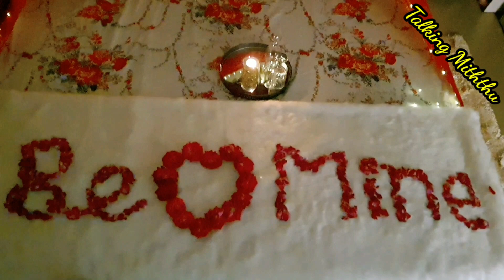Romantic Room Decorations for Anniversary/Birthday | 7 Surprise anniversary ideas for husband | DIY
Anniversary Special!!
Hi friends...
My today's video is about Romantic anniversary decoration ideas at Home .This is actually an Anniversary surprise for husband. You will get many easy and simple ideas for anniversary celebration at home  and easy DIY surprise Valentine's day Decoration for husband in this video. I have use old saree for making  Very easy DIY bed canopy for surprise anniversary party for husband. Even on Husband Birthday you can try this or can consider as Valentine day decoration ideas Easy canopy Birthday Decoration Ideas at Home with saree. This is the easiest way to have canopy bed for romantic date night setup and candle light dinner. I have done this easy room decor with Rose Flowers and love balloons. I have created romantic ambience with fairy lights and candles . This anniversary decoration idea is also suitable for valentines day room decoration as the whole anniversary decoration in red and white color theme only. If you are planning for first anniversary celebration at home you can also try this as 1st Anniversary Surprise for Husband ! All diy and decoration I have done with items available in hand so this was an economic anniversary celebration in very low amount.
After watching full video I hope you will get a perfect solution for big question that anniversary kaise manaye? So plezzz comment me if you like these anniversary celebration ideas and tips.
Following items I have purchased from Amazon...
Amazon Product Link for red roses...
Battery Powered Fairy Lights for Decoration

Anniversary Special!!
In this video you will get the ideas for following.
diy for anniversary
Romantic anniversary decoration ideas
Anniversary Decoration ideas at home
Anniversary surprise for husband
Anniversary celebration ideas
Anniversary room decoration
Evisha 12 Pcs Small Size Fabric Red Rose Artificial Flower for Art and Craft, Gift Packaging
XERGY Battery Powered Copper Wire 10 Meter 100 LED's String Fairy Lights for Decoration, Diwali, Christmas Tree Decoration Lights Festival Rice Ferry Light - Warm White
Product link for Amazon fairy lights.

Anniversary celebration in lockdown
Easy Anniversary decoration
Easy Anniversary ideas
Easy Anniversary room decoration ideas
Lockdown Anniversary ideas
Lockdown Anniversary celebration
Lockdown Anniversary surprise
Wedding aniversary
Wedding aniversary ideas
Wedding aniversary surprise
Wedding aniversary lockdown
1st anniversary celebration
anniversary par ghar decoration karne ka tareeka
 how to make I Love You
anniversary par kaise sajaye
easy anniversary ideas
simple anniversary ideas
ghar pe anniversary
anniversary ki sajawat
anniversary kaise manaye
husband ka birthday kya karen
anniversary pe kya Karen

If you are looking for Valentine day ideas at home ,this will be helpful video for you to make romantic Valentine day decoration.
In this video you will get low budget decoration for Valentine day /marriage anniversary , easy Valentines DIY and romantic ideas for Valentine's day.
You will get in the video what is canopy, how to make canopy at home , how to decorate with canopy.How to make canopy with saree and canopy decoration ideas.Please let me know how is this red and white for anniversary surprise for husband

I hope this video will resolve your problem ie How to celebrate anniversary with husband?